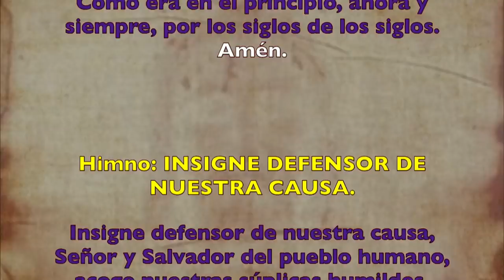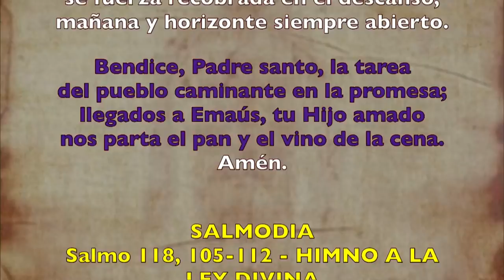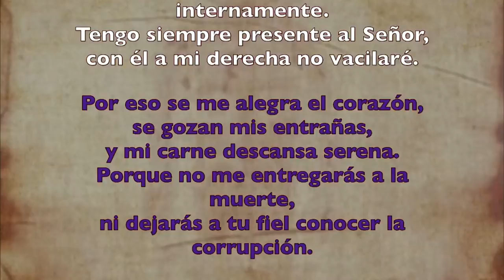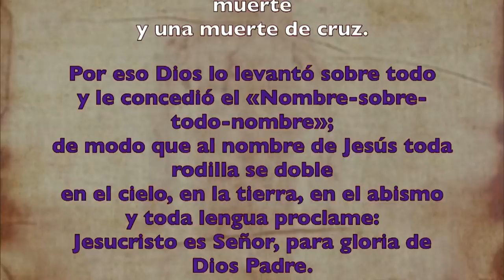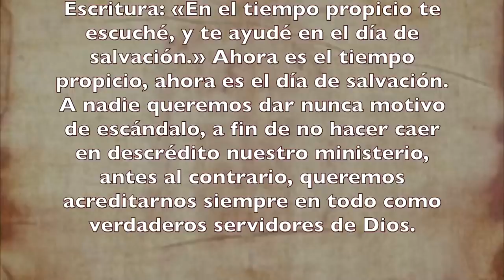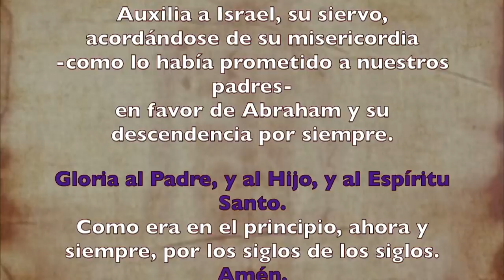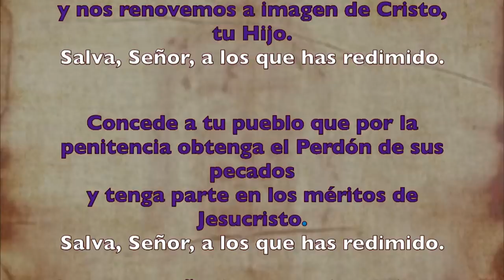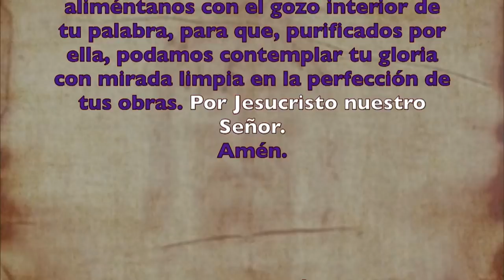Oración de la tarde (I Vísperas), DOMINGO II DE Cuaresma | Padre Sam